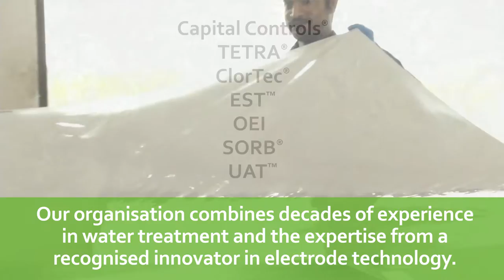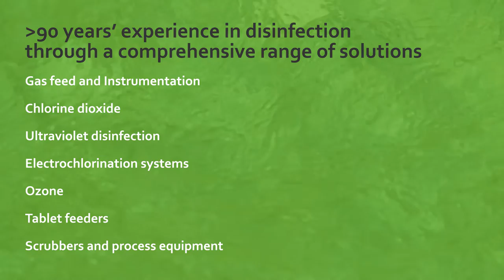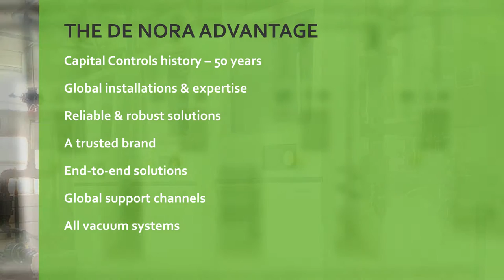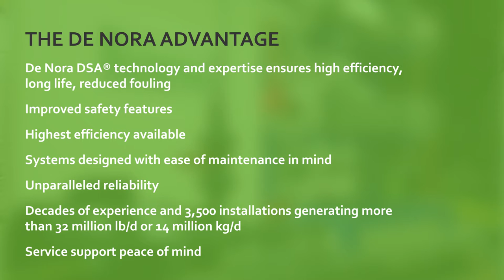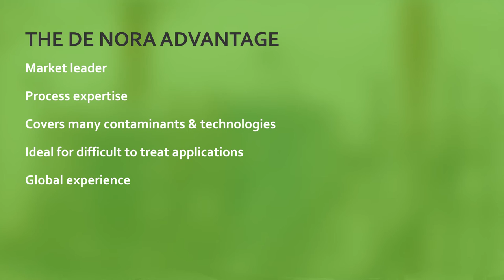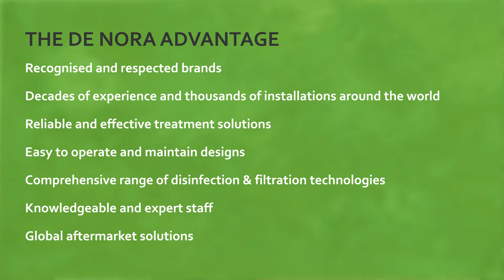De Nora - Municipal Water & Wastewater applications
World class electrochlorination, disinfection and filtration solutions